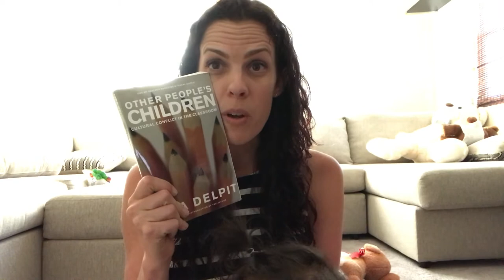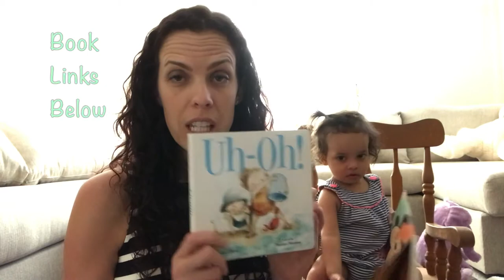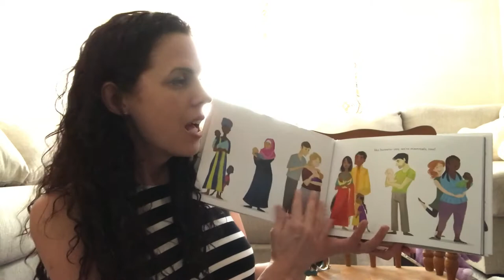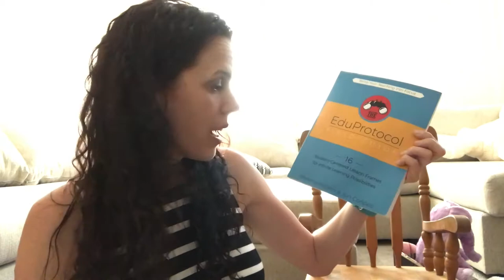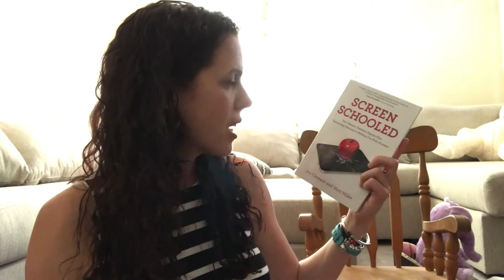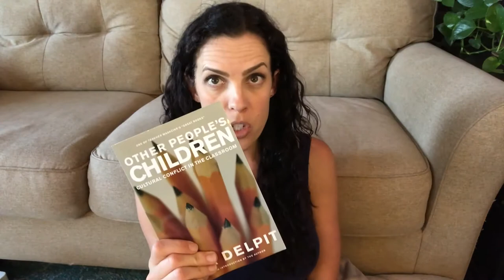Books, Graduations, & a Wedding - Teacher Mom Vlog Episode 1 Teacher Vlog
I'm a teacher, reader, and mom! This is my first week of summer vacation first and my first vlog.  I talk about books I am reading, our family's weekly book haul, a lazy day with a sick toddler, attending a kindergarten graduation, and attending a former student's wedding

If we haven't met yet, I'm a middle school teacher, toddler mom, and avid reader.

Mentions:
Other People's Children by Lisa Delpit
Walter the Farting Dog by William Kotzwinkle
Uh-Oh! by Shutta Crum
This is Sadie by Sara O'Leary
Bugs Galore by Peter Stein
EduProtocol Field Guide by Marlena Hebern & Jon Corippo
Springboard by Mary Beth Campbell
Screen Schooled by Joe Clement & Matt Miles
Kids Deserve It! by Todd Nesloney & Adam Welcome